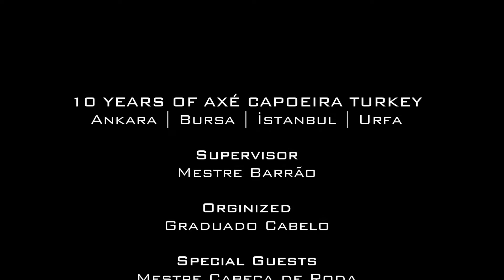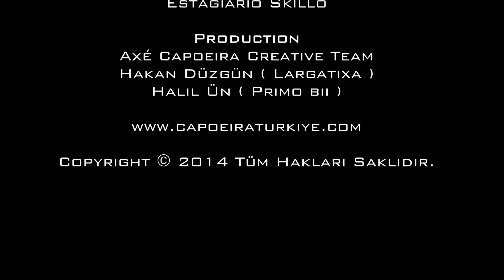10 Years of Axé Capoeira Turkey | Roda de Rua | 2014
10 Years of Axé Capoeira Turkey | DVD
Ankara | Bursa | İstanbul | Şanlıurfa
Mestre Cabeça de Roda
Contra Mestre Paraiba
Professor Cabelo
Instrutor Kerker
Instrutor Skillo

Supervisor
Mestre Barrão
Organized
Professor Cabelo